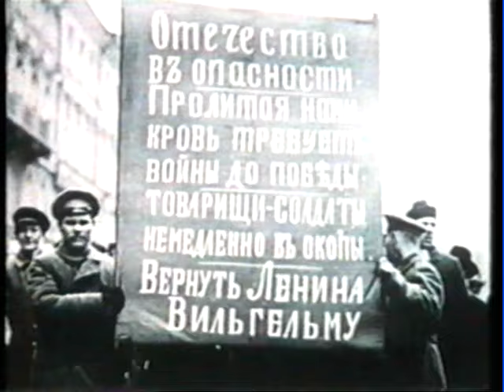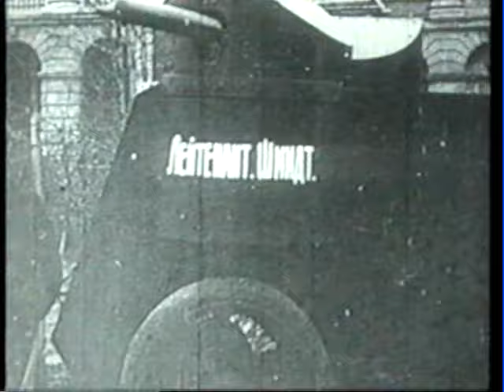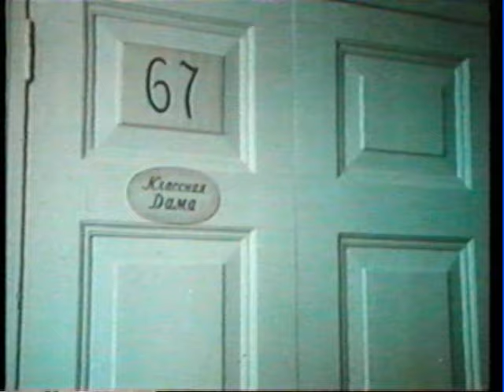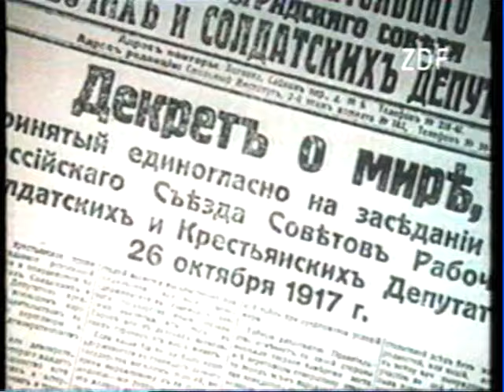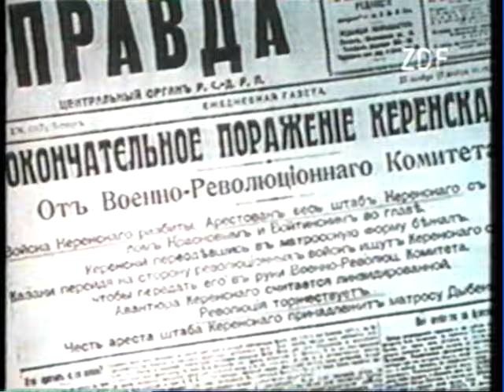So wurde Russland rot: Die Oktoberrevolution - Wahrheit und Legende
Eine Sendung des ZDF aus dem Jahre 1987.